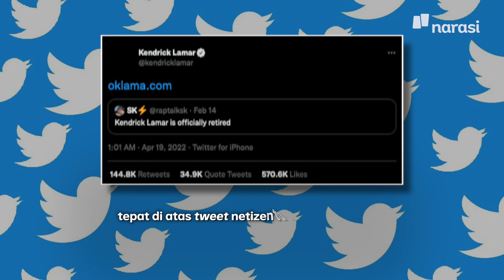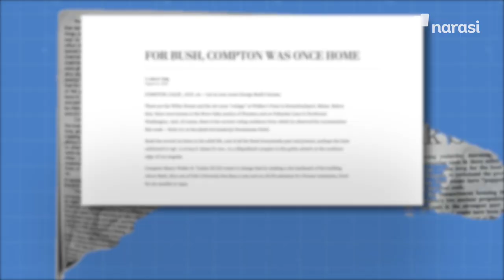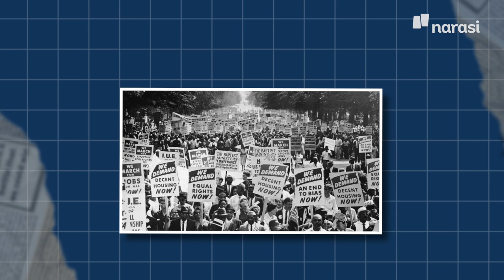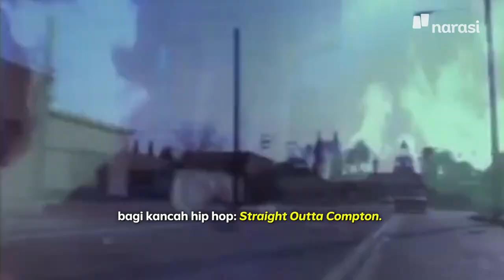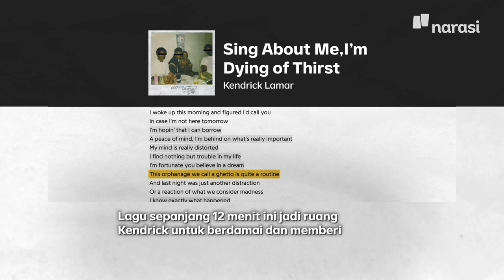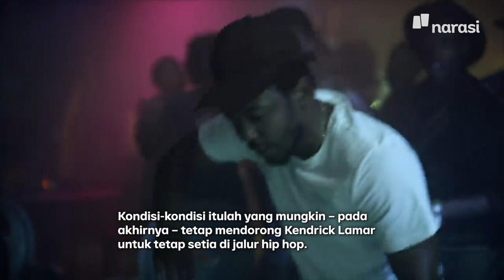Kendrick Lamar Menolak Mati | Narasi Daily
Album baru Kendrick Lamar telah rilis, setelah penantian selama lima tahun. Ia masih membawa narasi soal kehidupan sebagai orang Afrika-Amerika yang kerap mengalami diskriminasi, rasisme, serta penindasan.

Kali ini, ia membawakannya secara lebih personal. Bila ditelusur, karya Kendrick bermuara pada satu titik: Compton, tempat tinggal serta kelahirannya. Bagaimana bisa? | Narasi Daily

(Narasi)